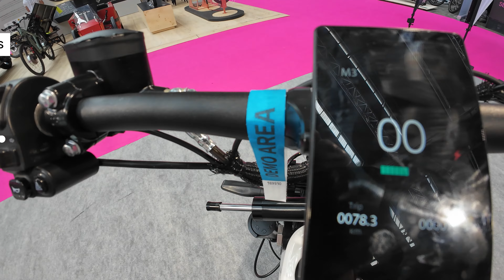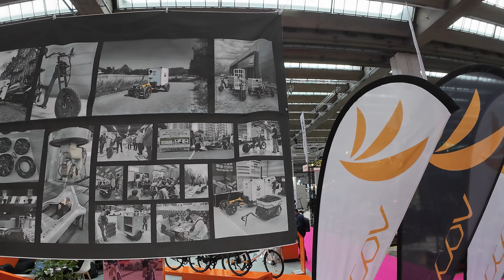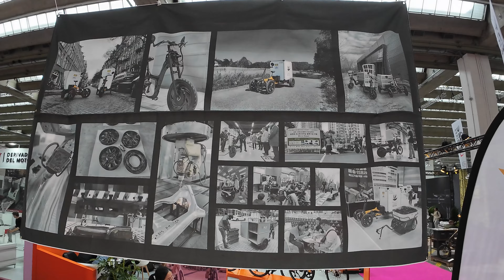Day 3ㅣDiscover EMPA FeaturesㅣEccov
This video highlights the key features of each EMPA models.